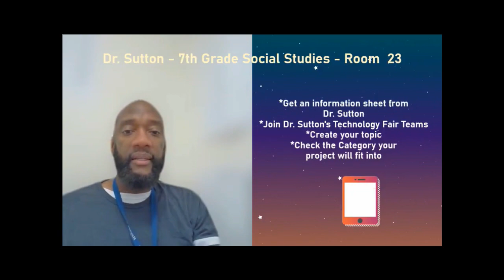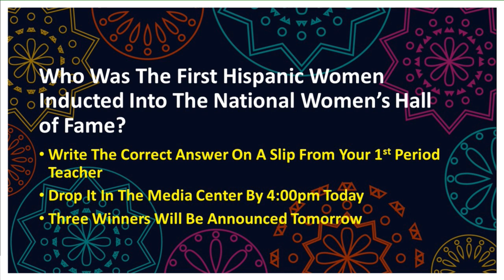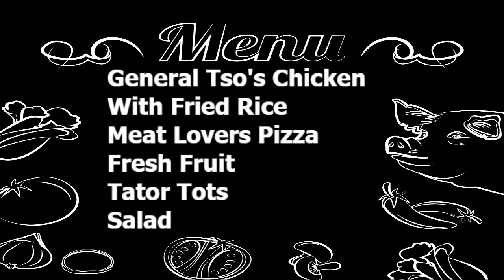October 3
HBMS